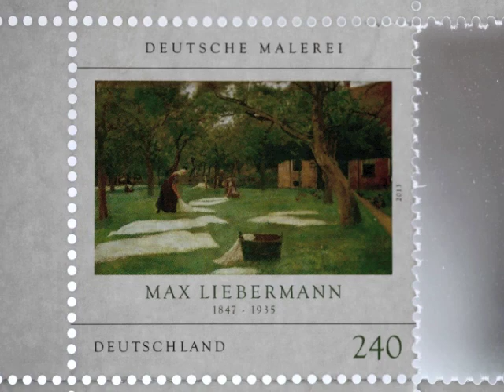Rasenbleiche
Eine neuerschienene Briefmarke erinnerte mich an ein selbstaufgenommenes Video während der Vorbereitungen einer musealen  Ausstellung. Der hier gebügelte Kittel war eine der vielteiligen Komponenten bzw. Schaustücke meines kubischen Museums im Wallraf Richartz-Museum, Köln/FRG. Das dort ebenfalls exponierte Liebermann Gemälde "Die große Rasenbleiche" hat mich damlas sehr bei meiner Arbeit inspiriert.